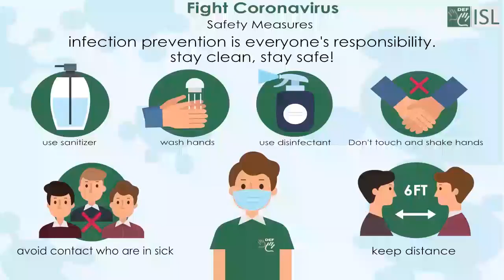Urgent (adjective) Word of the Day for September 15th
Urgent (adjective)

Meaning - very important and needing attention immediately.

Sentence - Many people are in urgent need of food and water.